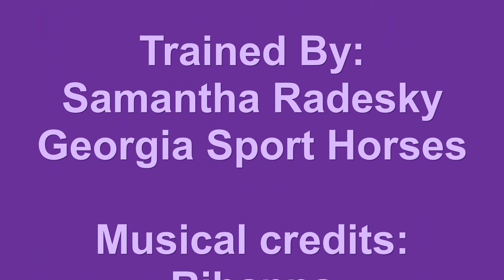Diamonds Training video 4 5 22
New video on Diamonds training progress in getting ready for her 2nd Dressage show.  Diamonds is such a gorgeous mover! I can't wait till her show at Poplar on April 16th, 2022.